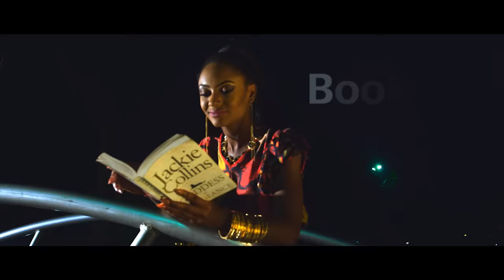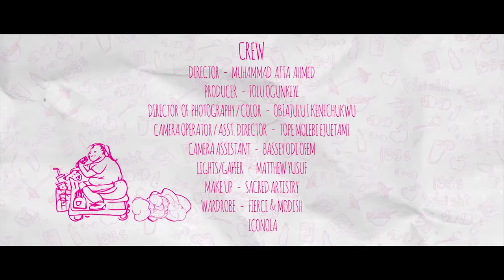SKINNY GIRL IN TRANSIT - S1E1 THE INTERVENTION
On this episode of Skinny Girl In Transit, Tiwa's mother has an epiphany, she decides to launch an "Intervention" in a bid to get her daughter to settle down.